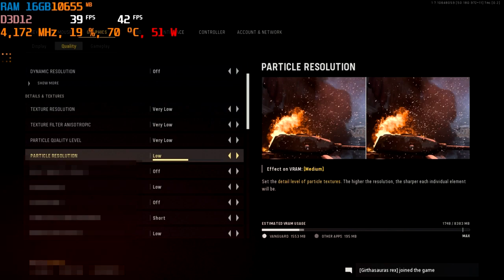ASUS TUF A15 RTX 3070 Call of Duty Vanguard Free Access Vega 8